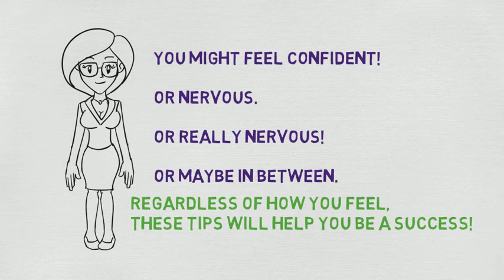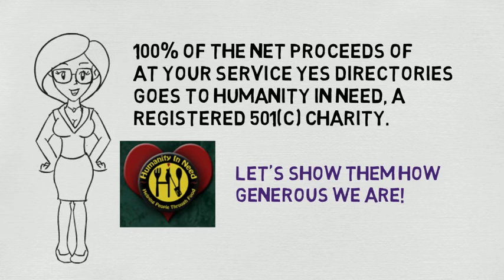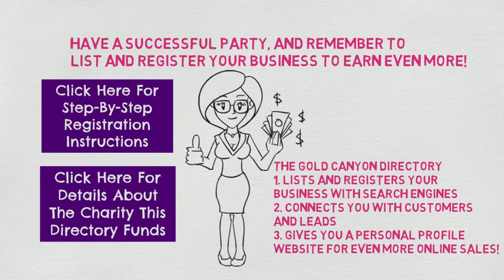How To Host a Gold Canyon Party!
How To Host a Gold Canyon Party! In this video we share some tips on how to have a successful Gold Canyon Candles Party! Gold Canyon is a great company to host and throw parties for, and hopefully you will find these tips to be a blessing!
Click the link above to register your Gold Canyon Candles business on the Gold Canyon Directory powered by At Your Service Yes Directories.

Gold Canyon
Gold Canyon Party

Sell More Gold Canyon Party Candles in 2014. In this Gold Canyon tutorial learn how to sell more Gold Canyon Party Candles in 2014. It will show you a simple way to sell Gold Canyon outside of your family and friends, so that your Gold Canyon Party Candles business can be your career!

Click the link above to use the tool shown in the Gold Canyon Party Candles 2014 video.

Sell More Gold Canyon Party Candles in 2014
Gold Canyon
Gold Canyon Party
Gold Canyon Candles
Gold Canyon Candles 2014